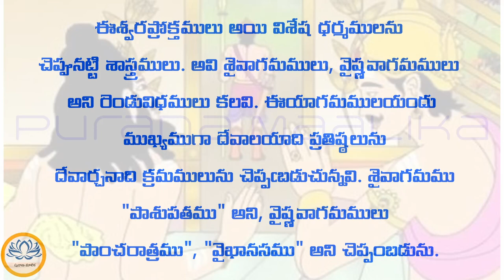04 మెయిపొరుళ్ నాయనారు The life of Meiporul Nayanar Periya Puranam by Sekkizhar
నయనార్లు క్రీ.శ 5, 10వ శతాబ్దాల మధ్య తమిళనాడు రాష్ట్రంలో నివసించినట్లుగా చెప్పబడుతున్న 63 మంది గొప్ప శివ భక్తులు. వీరి గురించి 12 వ శతాబ్దంలో రచించబడిన తమిళ ప్రబంధం పెరియపురాణంలో విపులంగా వ్రాయబడి ఉంది. వీరు భక్తి ద్వారా మోక్ష సిద్ధి పొందినట్లు ఈ పురాణం ద్వారా తెలుస్తోంది. వీరు భగవంతుని తల్లిగా, స్నేహితునిగా, కొడుకుగా, యజమానిగా, ప్రేయసిగా భావించి పూజించారు. విష్ణుభక్తులైన 12 మంది ఆళ్వార్లతో కలిసి వీరిని దక్షిణభారతదేశపు భక్తి దూతలుగా వర్ణిస్తారు.

ఈ నయనార్లలో రాజుల నుంచీ సాధారణ మానవులవరకూ అన్ని స్థాయిల వారూ ఉన్నారు. భగవంతుని చేరడానికి కావలసింది నిష్కల్మషమైన భక్తే గానీ ఇంకేమీ అవసరం లేదని వీరి కథలు నిరూపిస్తాయి.